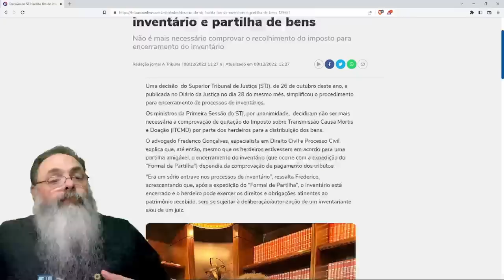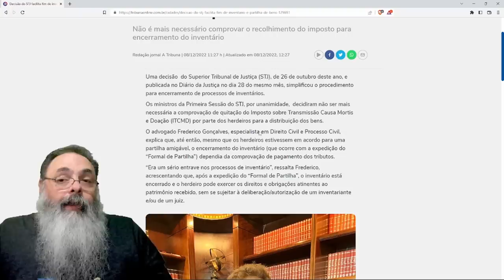STJ proíbe a EXIGÊNCIA de PAGAMENTO do IMPOSTO DE HERANÇA (ITCMD) antes da PARTILHA do INVENTÁRIO